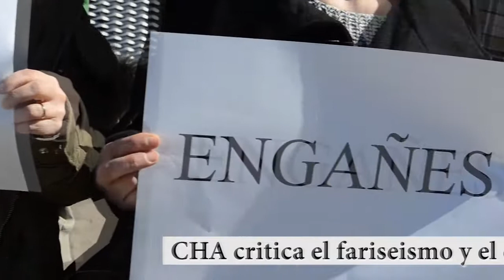CHA critica el fariseismo y el engaño de Rajoy con los afectados por la riada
"Nos hubiera gustado decirle a la cara que los daños de esta riada han sido fruto  tanto de su ineptitud como la de su predecesor, ya que si se hubiera puesto en marcha el Plan Medioambiental del Ebro, escondido en los cajones del Ministerio de Agricultura y de la CHE desde 2005, no se hubiera producido esta catástrofe, pero sigue engañando a Aragón con sus mentiras", afirma Juan Martín, portavoz de CHA en el Ayuntamiento de Zaragoza.